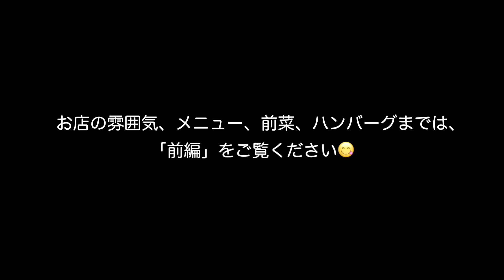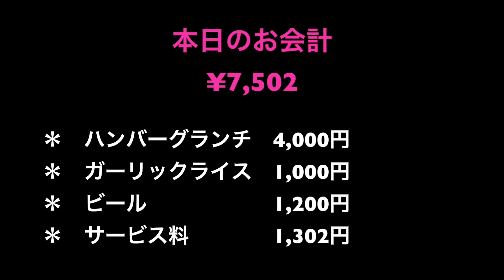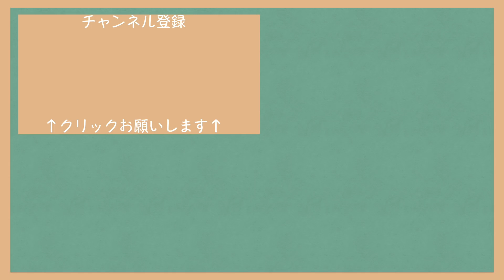【ホテルオークラ鉄板焼】ガーリックライス＆野菜炒めの作り方✨鉄板シーン完全ノーカット「和牛ハンバーグコース」のお料理、お値段紹介《後編 (2/2)》ホテルオークラ東京「さざんか」Teppanyaki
オークラ東京、プレステージタワーの中にある「鉄板焼 さざんか」さんで、和牛ハンバーグランチコースをいただいてまいりました。
追加で、ガーリックライスをオーダーしたら、なんと卵入り！
初めてタマゴ入りのガーリックライスをいただきました。

和牛ハンバーグコースのハンバーグ以降のお料理と、お値段も、この動画「後編」でご紹介しています。

「前編」では、お店の雰囲気、メニュー、前菜、ハンバーグをご紹介しておりますので、是非是非合わせてご覧いただけると嬉しいです。

ーーーーーーーーーー
鉄板焼 さざんか